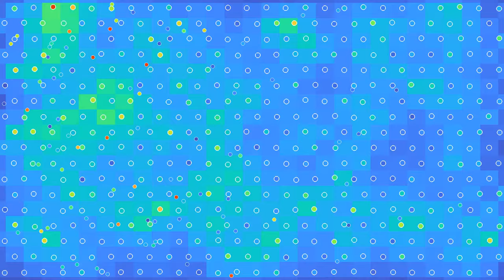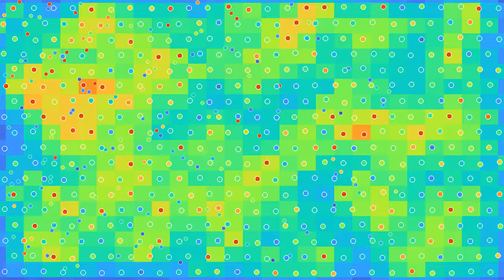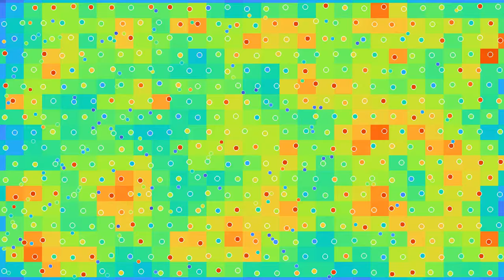Heating a harmonic crystal with nearest neighbor coupling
Recent videos on this channel such as showed particles shot at a crystal in which each atom was pinned by a spring-like force to a fixed point. Here the atoms are instead coupled by harmonic forces to their neighbors. To avoid that the crystal drifts as a result of the bombardment by incoming particles, atoms on the outer boundary, which have less than six neighbors, are also pinned by a harmonic force to a fixed point. With this coupling between atoms, the energy moves more easily through the lattice.
One feature of this simulation is that the right-hand boundary is "absorbing": while particles are created on the left-hand boundary, particles that reach the right-hand border with a positive x-velocity are removed from the simulation. In that way, the system behaves as if it were in contact with a heat source at the left, and a heat sink at the right.
In the simulation, the "atoms" are 100 times heavier than the particle shot into the atomic lattice. One can see how the fast particles tend slow down, as they transfer kinetic energy to the "atoms".  However, they can occasionally gain energy again, when they hit a particularly "hot" atom.
The particles interact a Lennard-Jones potential with each other, and via a stiff harmonic force with the obstacles. The obstacles are initially placed on a regular hexagonal lattice. Each obstacle interacts via a harmonic force with its 6 neighbors, if present, while obstacles that have fewer than 6 neighbors are also harmonically pinned to their initial position.
The electrons'' color depends on their kinetic energy, which is proportional to their mass times their speed squared. The atoms' color shows their total energy, which is the sum of their kinetic and potential energy, to which half the potential energy of each connecting spring has been added.

Render time: 5 minutes 4 seconds
Compression: crf 23
Color scheme: Turbo, by Anton Mikhailov